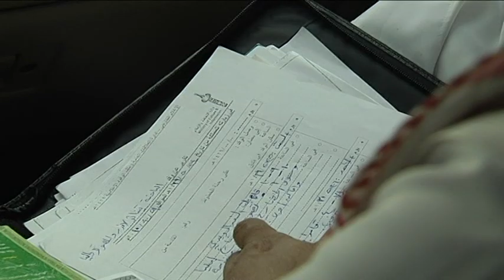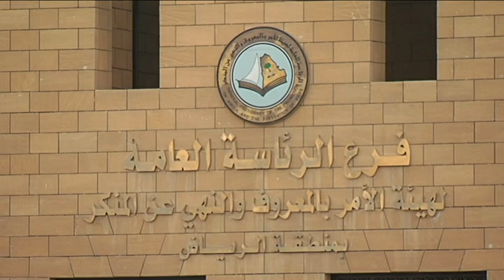Hatoon AL FASSI on Swedish TV on Saudi Arabia 2010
Part of a documentary: "Ett möte med Saudiarabiens" Meet the Saudis, by Tina Thunander in April 2010, broadcasted in Nov 2010 on the Swedish TV. جزء من فلم وثائقي حول السعودية للتلفزيون السويدي بث في نوفمبر 2010، من إخراج الصحفية تينا ثوناندر
هتون أجواد الفاسي، ويظهر في الفلم كل من أجواد وزين الشرف وهما في السادسة والرابعة